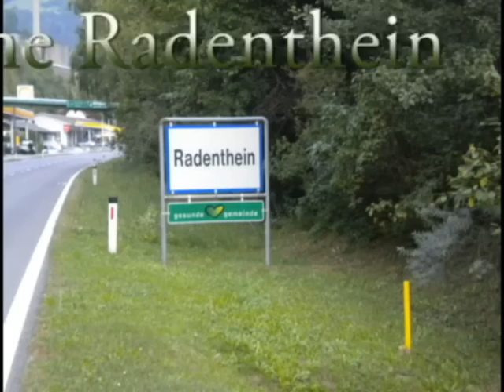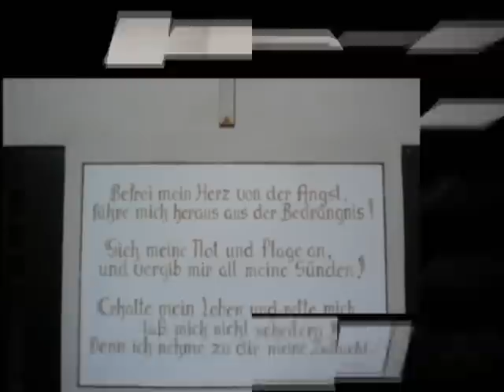Pfarre Radenthein ***Pfarrpatronat: St. Nikolaus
am Altar sitzt eine kleine Maus die die Kinder während der Messe suchen:-)) wer findet sie??